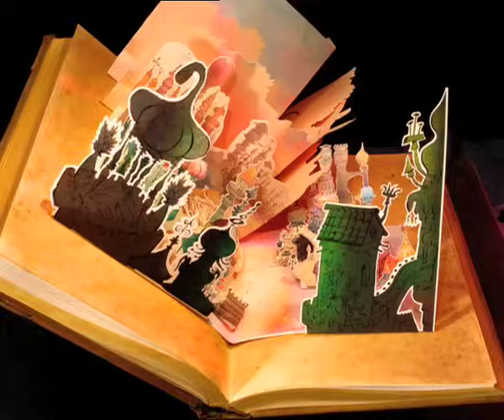Chowder Theme Song | Cartoon Network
Mung: You take the moon and you take the sun
Chowder: You take everything that seems like fun
Truffles: You stir it all up and when you're done
Shnitzel: Radda Radda Radda Radda Radda Radda (English: You share a big piece with everyone)
All: So come on in, feel free to do some looking, stay a while cause something's always cooking. Come on in feel free to do some looking, stay a while cause something's always cooking, YEAH!

Welcome to the official Cartoon Network UK YouTube channel, the place where you can watch funny videos, clips with theme tunes and songs and interactive game plays from The Amazing World of Gumball, Adventure Time, Ben 10 Omniverse, Teen Titans Go!, Mixels, Regular Show, Batman, Lego Ninjago, Uncle Grandpa, Steven Universe, Clarence and many others.